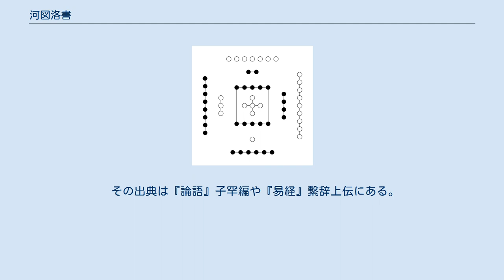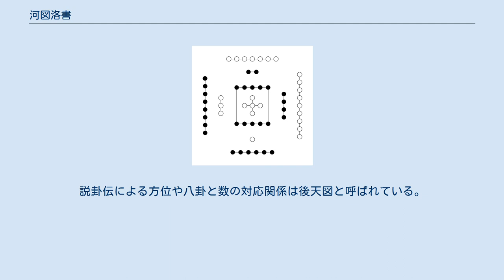河図洛書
河図洛書（かとらくしょ）は、古代中国における伝説上の瑞祥である河図（かと）と洛書（らくしょ）を総称したものである。
「河」は黄河、「洛」は洛水を表す。
易の八卦や洪範九疇の起源とされている。
 その出典は『論語』子罕編や『易経』繋辞上伝にある。
『論語』では孔子の言葉として とあり、鳳凰と並記されていることから黄河に現れる祥瑞であり、孔子が祥瑞の現れない当時の乱れた世の中を嘆いていることが分かるのみである。
ここで洛書は登場しない。
一方、『易経』繋辞上伝には とあり、聖人が易を作った由来に関する文脈である。
これにより繋辞下伝の という伏羲画卦の伝説と合わされて、河図は八卦の手本になったものと解されるようになった。
 また洛書については、『漢書』五行志の劉歆の説にあるように、禹の治水の時に洛水に現れた祥瑞で『書経』の洪範九疇のもとになったと考えられるようになった。
 このような説のもと、前漢末から後漢にかけて流行した神秘主義的な讖緯思想により、河図や洛書の名を冠する書物が作られた。
緯書の伝説では、黄河から現れたのは龍馬、洛水から現れたのは亀であり、河図や洛書はその背にあった文とされた。
この伝説により以後、河図は龍図または龍馬図、洛書は亀書とも呼ばれるようになった。
 宋代になると、河図洛書は図像と解されるようになり、陰陽を表す黒点と白点の数によって示された。
朱震は『漢上易伝』において、劉牧が伝えた河図洛書を収録し、楊甲も『六経図』大易象数鉤深図においてこれを収めた。
ただし、彼らは九数図を河図、十数図を洛書としていたのであるが、朱熹と蔡元定は『易学啓蒙』において十数図を河図、九数図を洛書とし、朱熹『周易本義』の巻首にも掲載した。
彼らが十数図を河図にしたのは、繋辞上伝にある「天地十数」の記述にもとづく五行生成の数と合致し、九数図を洛書にしたのは八卦を八方に配した九宮の数に合うのを、朱熹の考えた伏羲の易（先天易）と文王の易（後天易）の分別によって分類したためである。
 この説は、宋学が官学となり体制教学化することによって、長く信じられたが、清代になると黄宗義・黄宗炎・胡渭といった学者たちによって根拠のない捏造であると証明され、痛烈な批判を浴びることとなった。
 朱熹と蔡元定は河図を十数図とした。
これは十数図が『易経』繋辞上伝にある「天地十数」における五行生成の方位と合致しているためである。
繋辞上伝では1・3・5・7・9を天の数、2・4・6・8・10を地の数とする。
このため図では陽である天の数を白、陰である地の数を黒で表す。
また「五位相得て各々合う有り」は「天一は水・北方を生じ、地二は火・南方を生じ、天三は木・東方を生じ、地四は金・西方を生じ、天五は土・中央を生ず」「地六は水・北方を成し、天七は火・南方を成し、地八は木・東方を成し、天九は金・西方を成し、地十は土・中央を成す」の五行生成の数に従って五方に配当している（なお南方を上として書かれる）。
 十数図 一方、洛書には九数図が当てられた。
これは縦・横・斜めの総和が15になる魔方陣が描かれている。
これは『易緯乾鑿度』および鄭玄注にある太一九宮の法に由来する。
なお黒白点の色はこれも天地十数に従っている。
 九数図 伏羲が卦を創案した時の原理を表しているとする図を先天図という。
伏羲が河図をヒントに卦を創案したとされる以上、河図と先天図には何らかの接点がなければならない。
そこで清の江永は、『河洛精蘊』において河図洛書と先天図の数を一致させる法則を編み出した。
これは、それまでのように黒白点を陰陽両儀とするのではなく、河図（十数図）の横を陽儀、縦を陰儀とし、さらに中央の数から四方の数を引き算して1・2・3・4の順序になる横の西（右）・東（左）、縦の南（上）・北（下）を⚌太陽・⚍少陰・⚎少陽・⚏太陰の四象とし、横の9・4・3・8を乾・兌・離・震に当て、縦の2・7・6・1を巽・坎・艮・坤に当てた。
これによって先天八卦次序が得られ、これを円形に配すると先天八卦方位図が得られる。
またその数字の配置は洛書（九数図）と同じになり、乾-父が9、震-長男が8、坎-中男が7、艮-少男が6を、坤-母が1、巽-長女が2、離-中女が3、兌-少女が4を得ることになる。
 洛書における数と方位、小成八卦との対応関係は、易経十翼の中の説卦伝で解説されている。
説卦伝による方位や八卦と数の対応関係は後天図と呼ばれている。